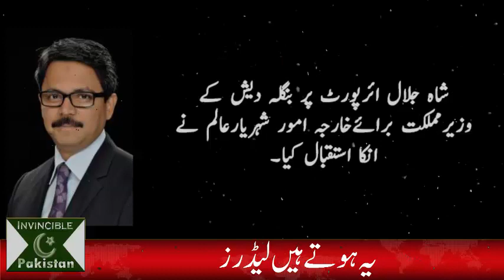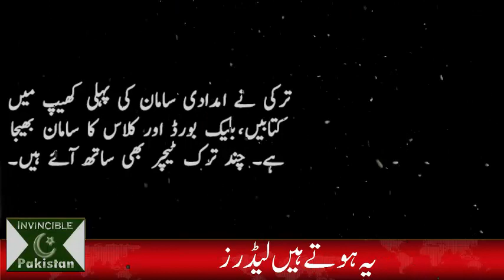Turkish First Lady Visited Dhaka Camps, You Will Be Amazed At Her Act Of Affection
Turkish First Lady Visited Dhaka Camps, You Will Be Amazed At Her Affection.
She was very pleasant and kind to displaced people in Dhaka Bangladesh.
She said turkey will support them at every cost.